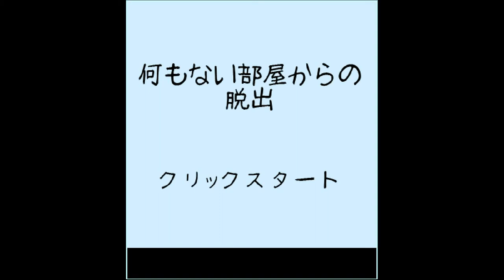Darakeguma's Empty Room Escape (both ends) Walkthrough